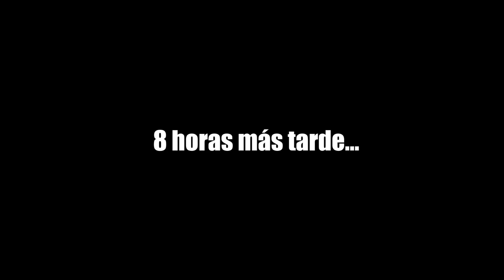DANI CLOS CONDUCE MI NISSAN 200SX Y LO PRUEBO EN EL CIRCUITO DE CATALUÑA | NACHO DRIFT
Al fin os traigo el primer video de mi viaje por España! Empezamos en Barcelona donde Dani Clos prueba el Nissan y nos quedamos con las ganas de más, si a éste vídeo le dais mucho cariño... tendremos un "Drifteando a Youtubers"!!! Aparte pude probar mi coche en el Circuit de Cataluña y fue genial, ¡Espero que os guste!

¡VIVA EL DRIFT!